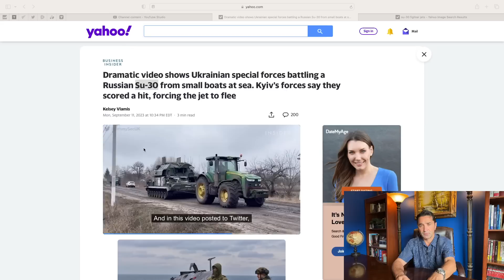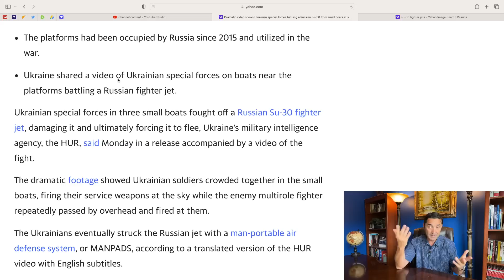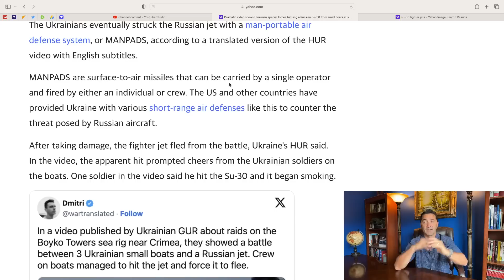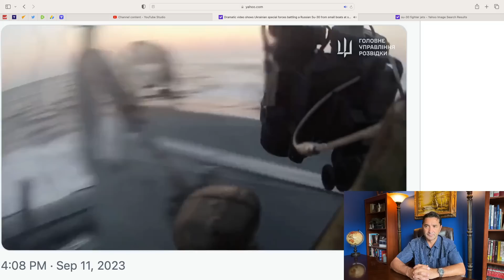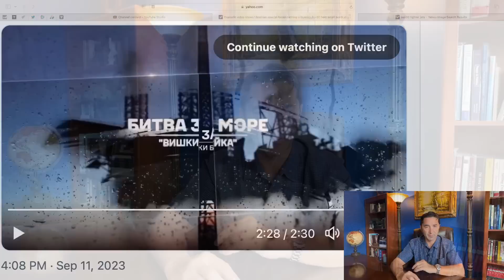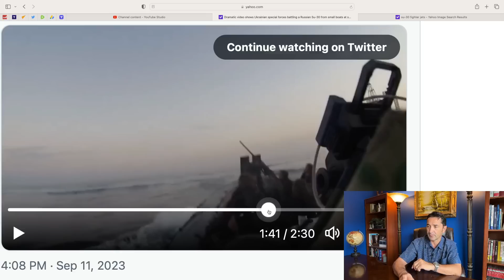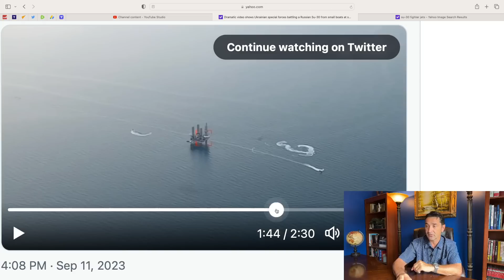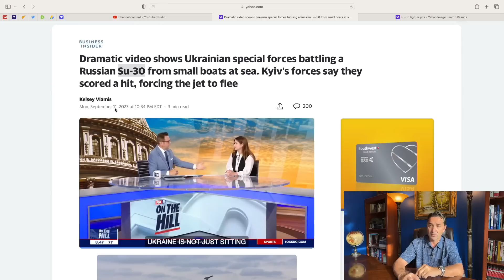Analyzing Ukraine video of boats hitting a Su-30 with MANPADS in Black Sea. Choreographed/Authentic?